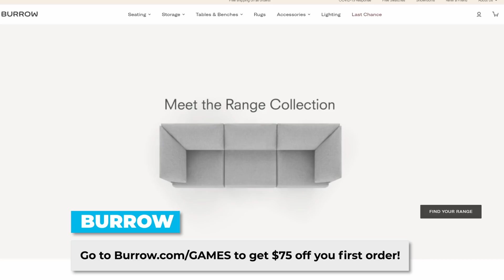Ubisoft Going Free-to-Play?! - Kinda Funny Games Daily 05.12.21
Download the DoorDash app in the App Store and use code GAMES2021 or

to get $75 off your first order!

Janet Garcia joins Greg to talk about Ubisoft's free-to-play focus, Assassin's Creed Valhalla: Wrath of the Druids reviews, and more!

Time Stamps -
0:00:00 - Start
00:04:00 - Housekeeping
PSILY’s Ratchet and Clank: Rift Apart preview is up!
After this, we’re recording the Kinda Funny Podcast with Justin Roiland. It’ll be up tomorrow because of embargoes.
Joey and I are hosting an LG OLED stream tonight with DJ Khaled and Megan Fox. 5 p.m. PT.
00:08:30 - Ubisoft, Triple A, and the FTP race, Andy Robinson VGC
00:18:20 - Why did everyone immediately assume that free-to-play games CANT be a AAA experience? - Best Friends Q:The Nano Biologist
00:29:45 - Assassin’s Creed Valhalla: Wrath of the Druids Review Round-Up
00:37:35 -  Ad
00:42:18 - Battlefield, Eddie @ GameSpot
00:47:00 - Remedy’s 6 Games, Joe Skrebbels @ IGN
00:53:18 - Scarlet Nexus Demo Incoming
00:53:43 - Knockout City Block Party is actually cool
00:56:32 - Out today
00:59:52 - You‘re Wrong
Tomorrow’s Hosts:Greg and Tim